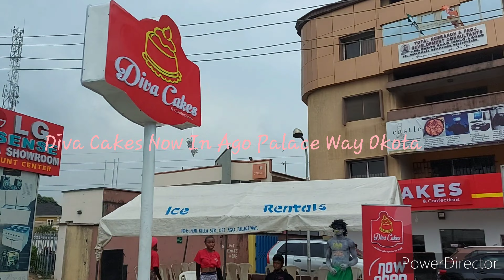OCCUPYLAGOS REACTION|| LAGOS ROADS||SALON DATE. A SATURDAY IN MY LIFE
Hey Guys! I filmed my Saturday salon appointment 🤗 and also filmed a tiny bit of lagos road and my take on the protest

FB: Eunice Chidinma Imo

CHEERS 🍻 🥂